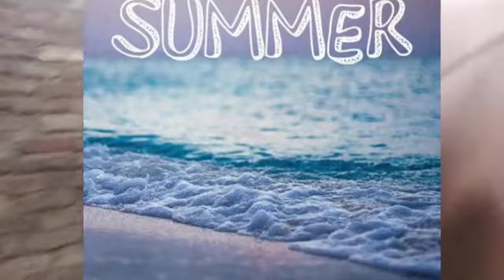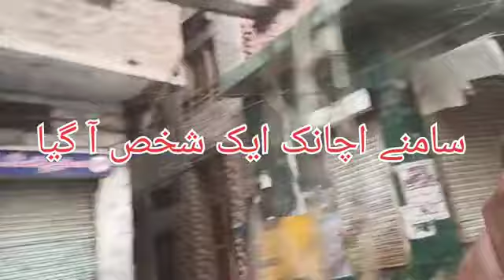After winter vacation lady Anderson School Sialkot